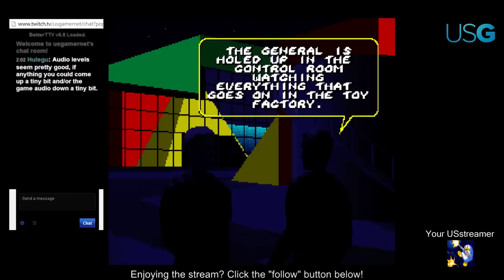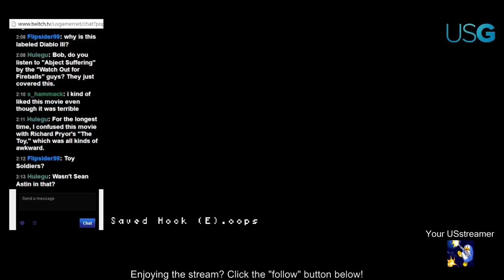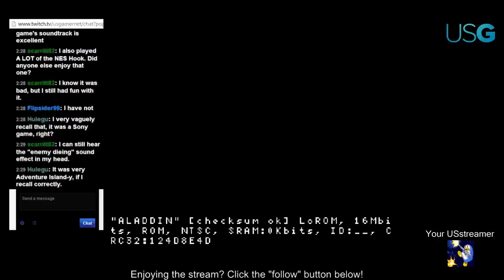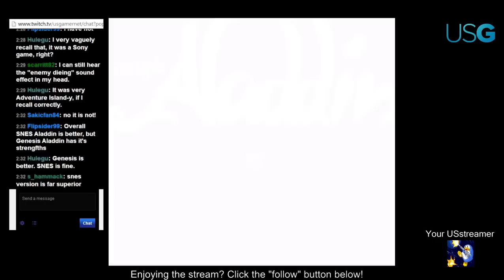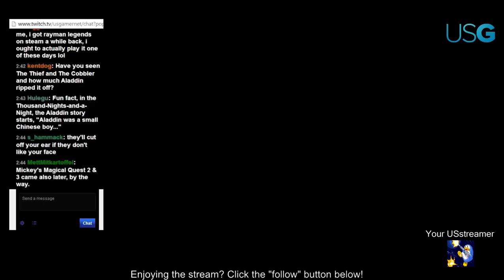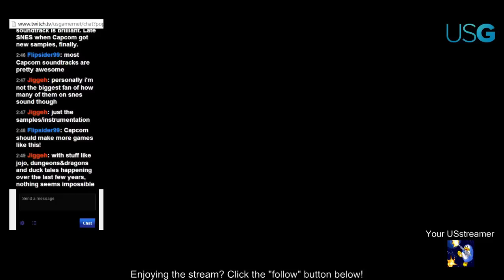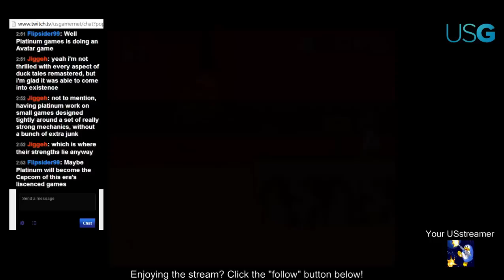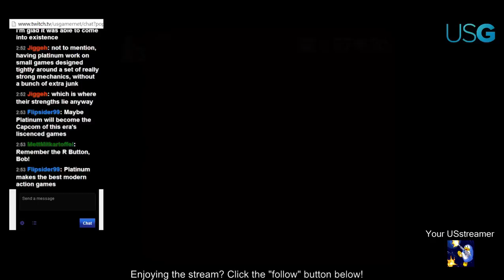USstreamer: Bob Enters a Whole New World of Robin Williams' SNES Appearances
Bob takes on three of the famous comedian's 16-bit games (Hook, Toys, and Aladdin) in loving tribute to his '90s legacy.